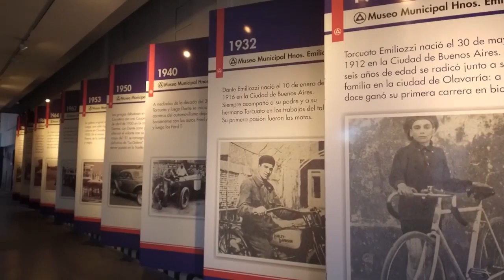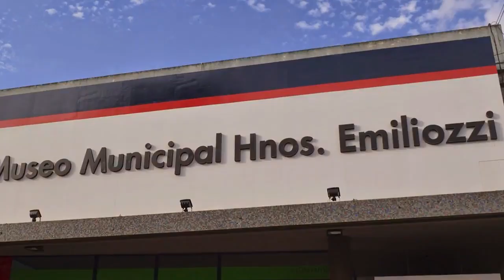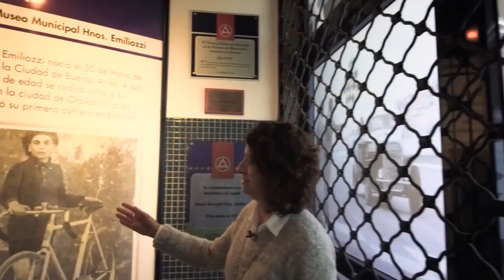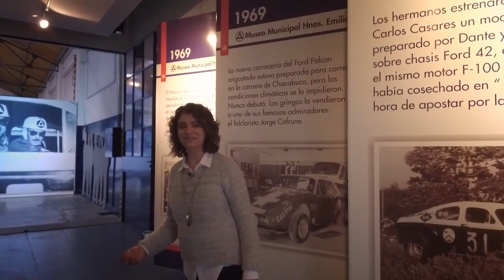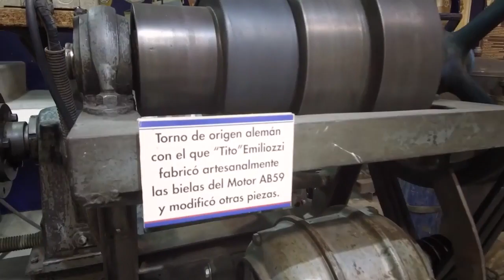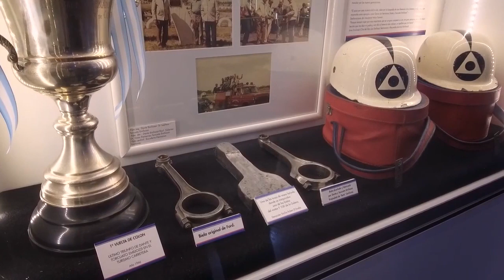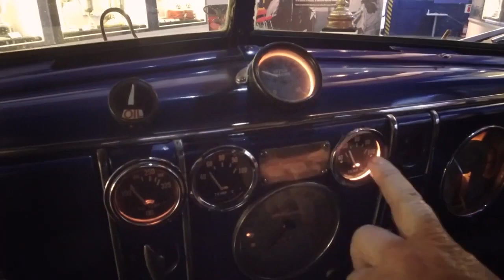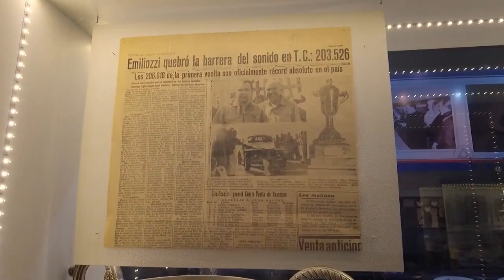Historia de los Hermanos Emiliozzi Parte 2